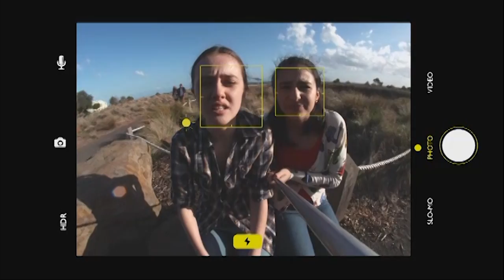You're Skitting Me - Series 3 Trailer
Australian sketch comedy You're Skitting Me returns for a third series. Performed by a new feature cast of teens, You're Skitting Me is an edgy mix of animations and great characters that will tickle everyone’s funny bone.

The show is a 26 episodic comedy series of 12 minutes aimed at children aged from 8 to 14, but will be sure to provide a laugh for everyone.

The series introduces regular characters such the Ultra Boy, the Unwrapping Guy, Young Shakespeare , Martine the Sick Bay Monitor, Child Lawyer - Roland McAllister, clueless Amanda Coyne, The Green Team. Animations are also a popular feature of the series with characters such as Iron Man and chats between emoticons, flies, and school bags. Nothing is too absurd!